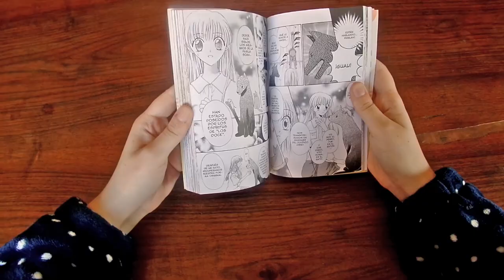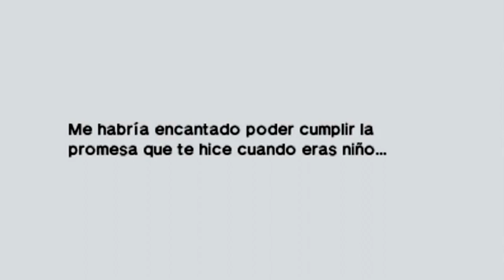Sexo en la saga Zelda | Artículo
En esta ocasión os traémos un video hablando sobre el sexo y los desnudos en la saga The Legend of Zelda.

Es evidente que no se trata de algo explícito, pero aquí te explicamos todos los detalles al respecto.